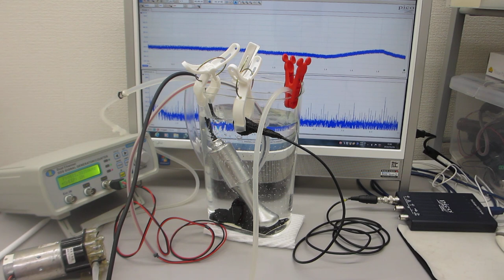脱気ファインバブル発生液循環装置・ポータブル超音波洗浄器・超音波プローブによる、超音波発振制御実験（超音波システム研究所）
ポータブル超音波洗浄器と超音波プローブによる「新しい超音波発振制御技術」

超音波プローブによる「新しい超音波発振制御技術」　Ultrasonic-labo

　１）線形現象と非線形現象
　２）相互作用と各種部材の音響特性
　３）音と超音波と表面弾性波
　４）低周波と高周波（高調波と低調波）
　５）発振波形と出力バランス
　６）発振制御と共振現象

２００ＭＨｚ以上の超音波伝搬現象による表面改質処理